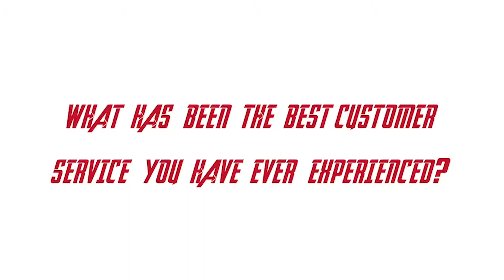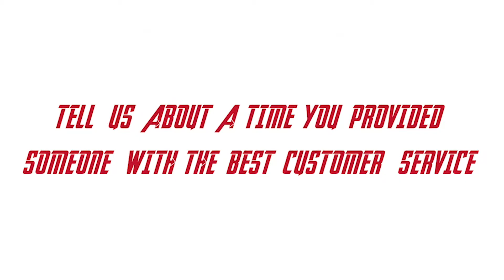Go Above and Beyond with your Customer Service. Be a Customer Service Super Hero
We all have something we do better than others. A way that makes others feel special, heard and appreciated. That is our SUPER HERO POWER! That is what great customer service is made of. Clients want you to do more than just do your job. They want to feel like the money they spend with your company is appreciated and it shows through how everyone treats the client. It’s takes a team to gets clients to speak your praises when asked where someone should spend their money. Average just won’t do!